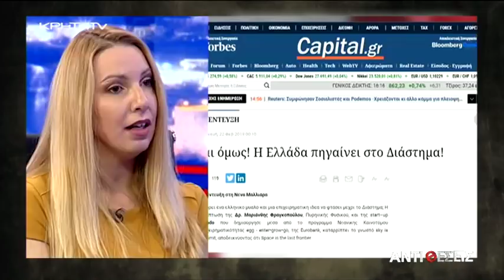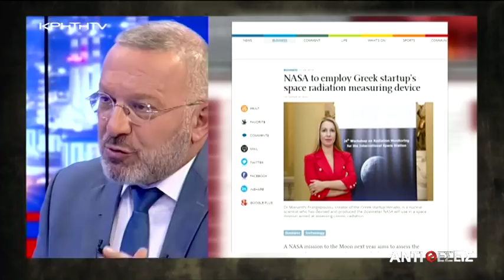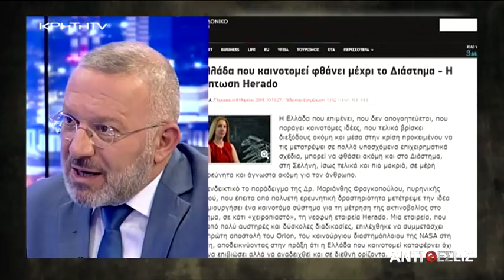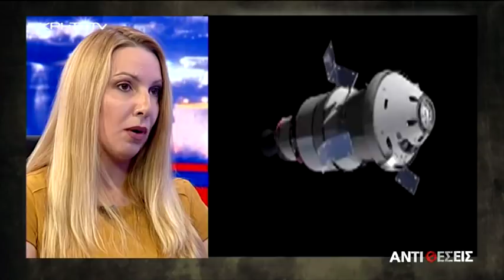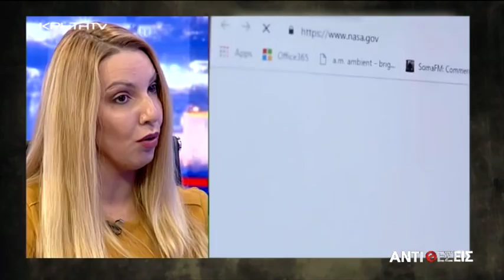Η NASA με Ελληνική συνδρομή σε Σελήνη και Άρη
Συνέντευξη με την Ερευνήτρια Πυρηνικό Φυσικό Μαριάνθη Φραγκοπούλου.
Η Ελληνίδα ερευνήτρια που έκλεισε συμβόλαιο με την NASA για το ελληνικό δοσίμετρο ακτινοβολίας, μιλάει για την επόμενη διαστημική αποστολή στη Σελήνη, την συμμετοχή της στο πρόγραμμα και την 100% ελληνική σφραγίδα σε αυτό, ως το πρώτο στάδιο για το επόμενο μεγάλο εγχείρημα της ανθρωπότητας, το πρώτο επανδρωμένο ταξίδι στον Άρη!
Η  Δρ. Μαριάνθη  Φραγκοπούλου ,  διακεκριμένη πυρηνική φυσικός που μετρά τις ακτινοβολίες στο βαθύ Διάστημα, μιλάει στις «Αντιθέσεις» για τον Κόσμο εντός και εκτός Γης, τις πρακτικές εφαρμογές της τεχνολογίας του διαστήματος στις ανθρώπινες κοινωνίες, την έρευνα και την εποχή μετάβαση της Ανθρωπότητας σε διαπλανητική διάσταση.
Εξηγεί τι σημαίνουν οι πραγματικές κι όχι «fake» συνεργασίες Ελλήνων ερευνητών με Διαστημικές Υπηρεσίες της Ευρώπης και την NASA και αναλύει πως ένα Ελληνικό σύστημα, παγκοσμίως μοναδικό, το οποίο απευθύνεται σε ένα υπαρκτό πρόβλημα, αυτό της υγείας των αστροναυτών από τις ακτινοβολίες και την ασφάλεια μιας αποστολής,  έβαλε την ίδια και την ομάδα της να συμμετέχουν σε ένα από τα μεγαλύτερα προγράμματα της NASA.

Το πρόγραμμα της NASA, «MARE», το οποίο προτάθηκε από τον Γερμανικό Διαστημικό Οργανισμό, υποστηρίζεται από τον Ισραηλινό Διαστημικό Οργανισμό ISA και την Lockheed Martin, αποτελεί προτεραιότητα για την NASA σε μια κομβική αποστολή, την αποστολή “Artemis-1” στη Σελήνη, στο δρόμο προς την επόμενη μεγάλη επανδρωμένη αποστολή προς τον Άρη.